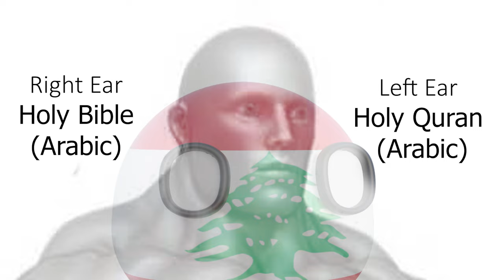Welcome to the Middle East (Countryballs)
Welcome to the Middle East, is a Countryball Meme compilation of the West Asia and similar to Meet the Middle East, South Asia and North Africa

And more.